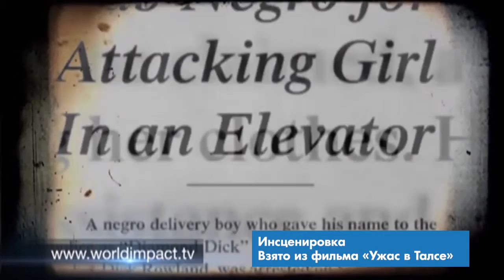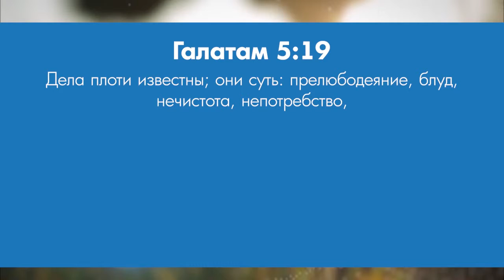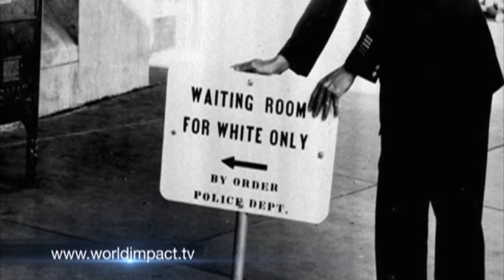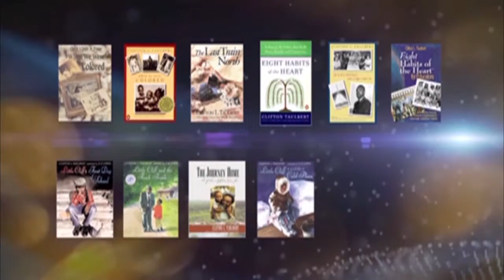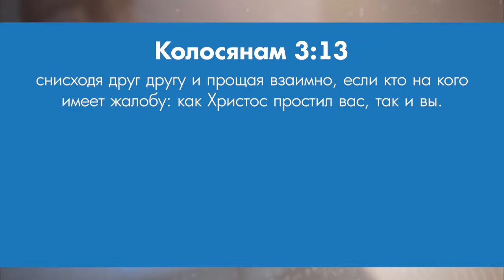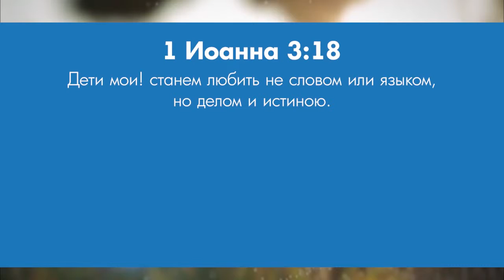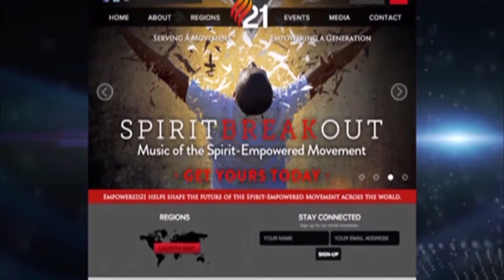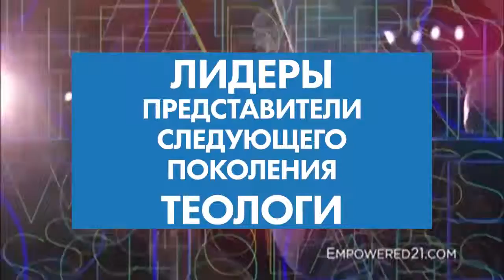Как справиться с ненавистью? «Мировое влияние» (0011 1915)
Люди говорят, что ненавидят свою работу или вкус кофе или плохую погоду, но что можно сказать об истинной ненависти? Ненависти ведущей к смерти. В это программе мы говорим о самой негативной из человеческих эмоций, о ненависти. Невозможно сосчитать сколько людей погибло  в результате ненависти. Бог показывает, как не поддаваться этой эмоции. Убийства, бунты, войны происходят потому что люди не знают как справиться с этим сильным чувством. В этой программе вы узнаете секрет того, как справиться с ненавистью.